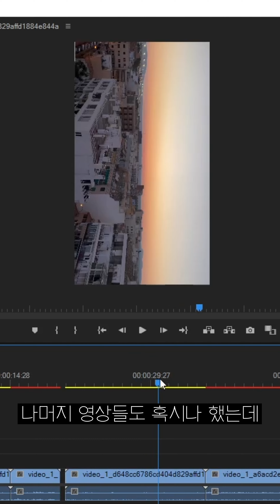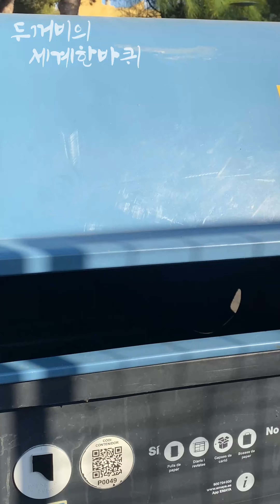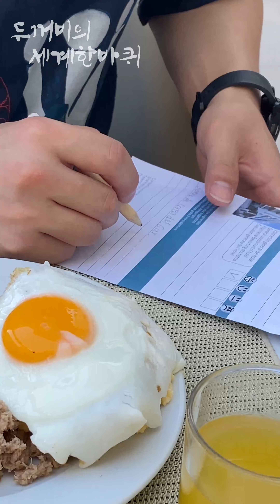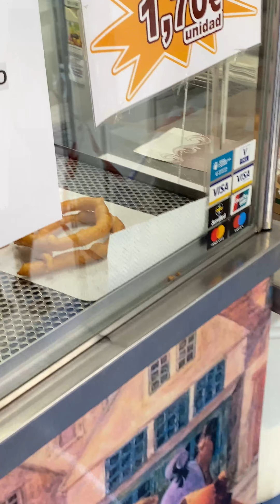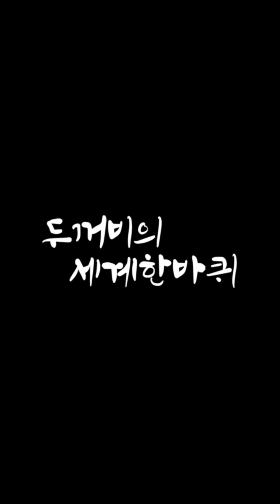[황덕연의 세계 한 바퀴] 아~ 휴가 달다! 이빨 다 썩을 것 같아~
많이 사랑해주세요 제발!!! 감사합니다 😍